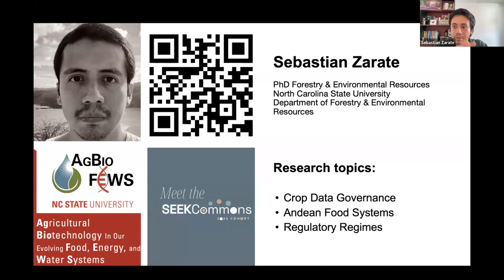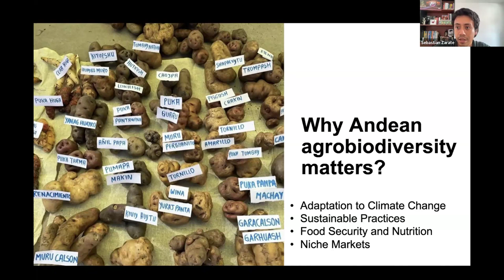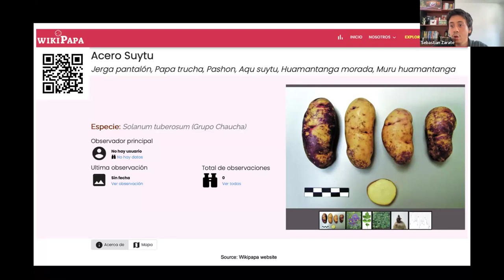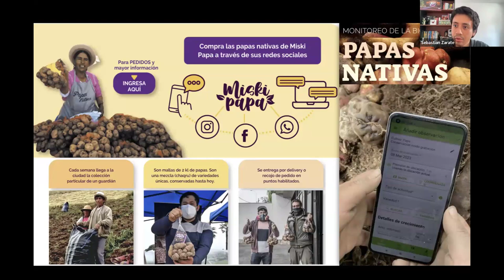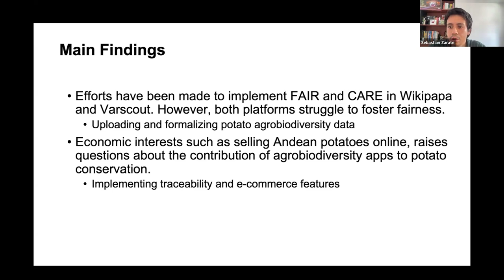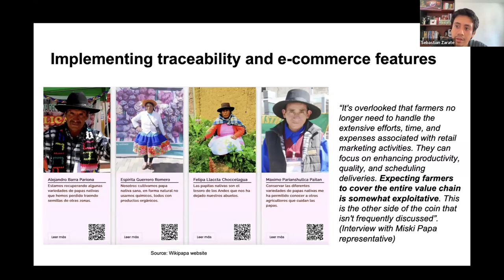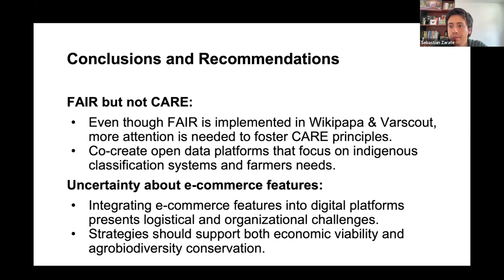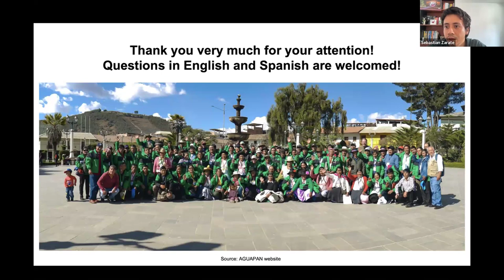WCNA: Challenges in Citizen Science Data Platforms for Andean Potato Agrobiodiversity Conservation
In recent years, biodiversity monitoring has become a citizen-driven activity. Platforms such as iNaturalist and eBird have incorporated citizens' observations into conservation science. Similarly, WikiPapa and WikiPapa are two agrobiodiversity monitoring platforms that engage potato farmers, students, extension workers, and researchers in conserving Andean potato varieties in Peru. WikiPapa is a curated website hosting records of local potato varieties, including agronomic, geographical, and gastronomic traits. VarScout allows users to collect data on local names, color, frost resistance, and yield directly from farms. This data is curated and uploaded to WikiPapa, forming an online agrobiodiversity monitoring system supported by the International Potato Center (CIP) and local actors. Recently, developers have considered adding e-commerce features to promote Andean potato consumption.

Citizen science platforms aim to reduce knowledge and societal gaps between experts and non-experts, incorporating Open Science (OS) principles like FAIR and CARE. These principles ensure data is findable, accessible, interoperable, and reusable, while respecting indigenous knowledge. However, fostering openness may not always be fair to those contributing data. Concerns about the platformization of science and the privatization of common resources raise questions about these platforms' future. This research, through interviews, workshops, and ethnographic data, examines how economic interests are integrated into the WikiPapa data chain and explores the fairness of implementing OS principles in agrobiodiversity conservation.